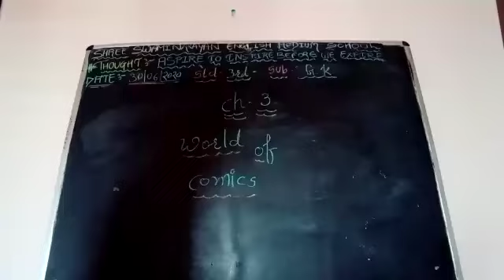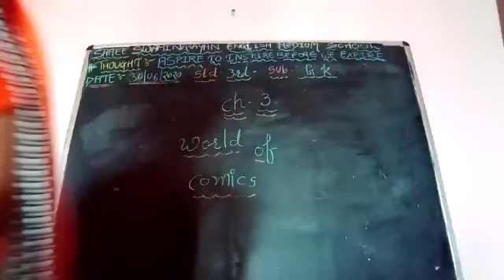STD 3 GK CH 3PART 1